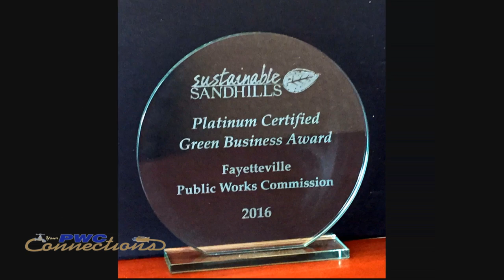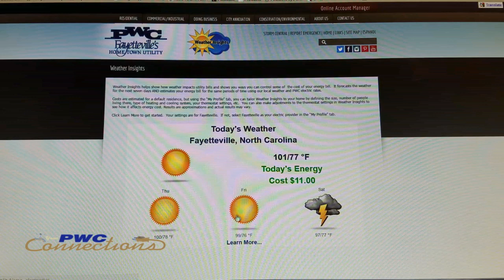August 2016: The Radke Report